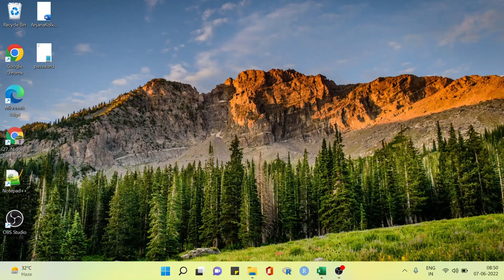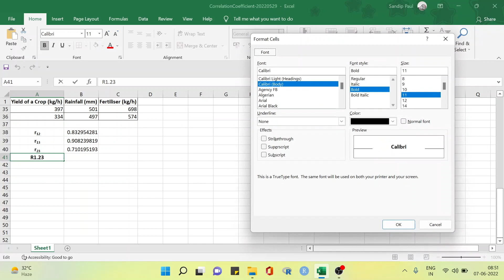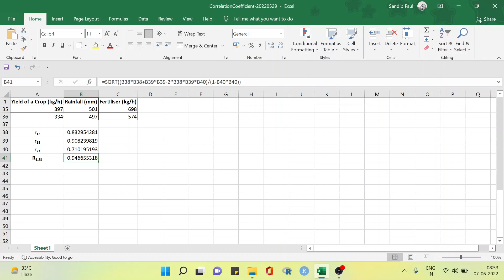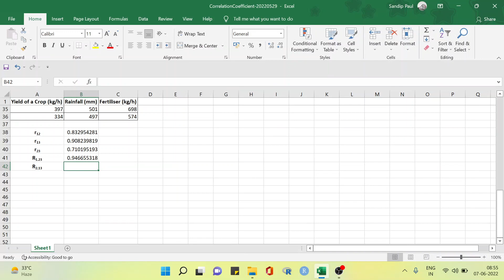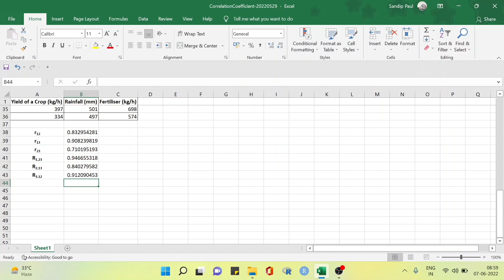How to find Multiple Correlation Coefficient using Excel?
The Multiple Correlation determine the combined influence of two or more variables on a single variable. Here in this video I briefly mentioned the steps using Excel.